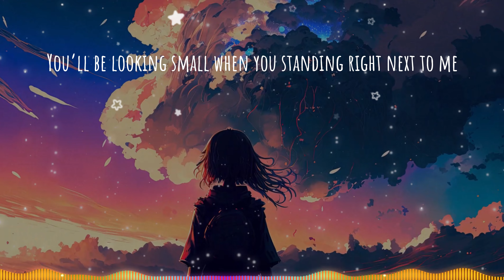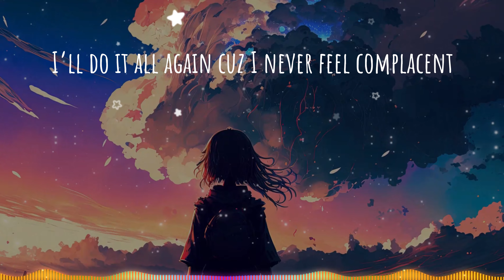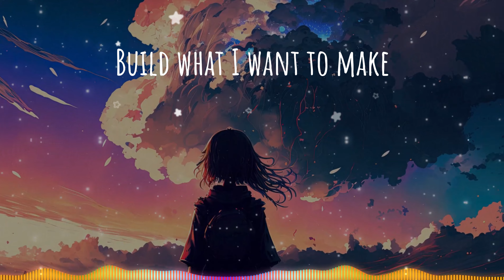NEFFEX - My Way (Lyrics): Unleashing Boundless Energy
✦✦✦Lyrics✦✦✦

HOOK:
Cuz I don’t give a fuck what you say
Yeah imma do shit my way
So you can go kick rocks
Imma stack bricks up

VERSE 1
I gotta lot of shit to say
So imma do this every day
6 feet deep under
But my body won’t decay
Cuz my messages are timeless, so they’ll put ‘em on display
Oh yeah I rap with a certainty
I have a sense of urgency
A message for eternity
For everyone internally
I had some people burning me
But now they fucking learning see
I ain’t the one to fuck with, now they lookin on nervously

And I don’t really care what you think of me
Respectfully
I will out work you, turn you to an enemy
Hurt you so bad that you gonna need some therapy
That's right!
I been cooking up hits, imma leave a legacy

Yeah imma do it MY WAY! (2x)

VERSE 2
I can’t contain it
I’m coming out with a statement
100 songs 100 weeks didnt change it
I’ll do it all again cuz I never feel complacent
I’m never looking back cuz I made a life that’s passionate…
For taking control of your life go out and battle and-
You think you have a dream then act on it
Get out your head and fucking capture it
You got one life to master it
Don’t give up on your future
We all start losers
We’re all late bloomers
Gotta struggle through the sewers

✦✦✦Tags✦✦✦
NEFFEX - My Way (Lyrics): Unleashing Boundless Energy,NEFFEX,MyWay,LyricsVideo,UnleashingEnergy,NewMusic,MusicVideo,BoundlessEnergy,YouTube,SongLyrics,EnergyBoost,Motivation,WorkoutMusic,PositiveVibes,CatchyBeat,FeelGoodMusic,Upbeat,EmpoweringMusic,MotivationalSongs,BestMusic2021,LyricsYouLove,neffex my way lyrics,neffex my way lyrics video,nightcore neffex my way lyrics